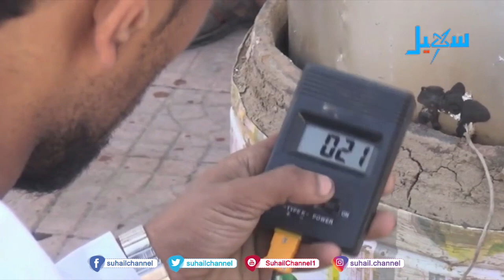تعز ابتكار يحول أطنان النفايات إلى غاز ومواد مشتعلة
التردد الجديد للقناة على مدار النايلسات (11603 افقي H ) تقرير : أحمد مكيبر